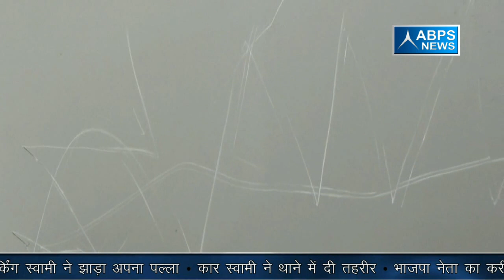प्राइवेट पार्किंग में अपनी गाडी करते हैं खडी तो हो जाइये सावधान